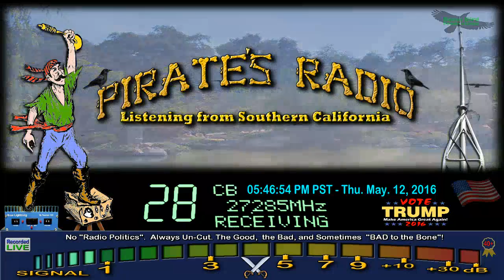BigAligator 459 NC, 454 GA, 909 FL, 270 GA+, 345 FL